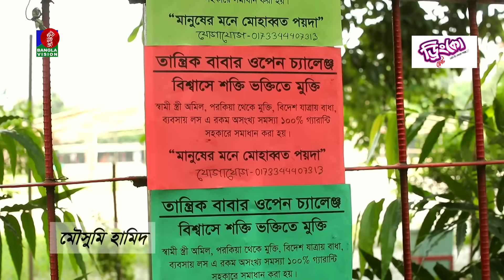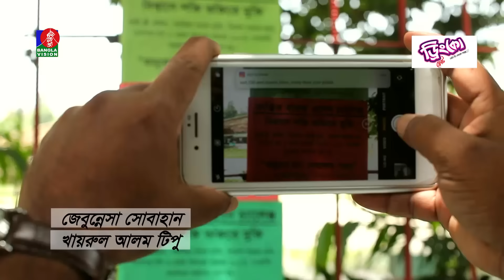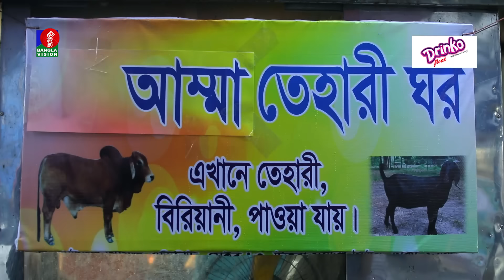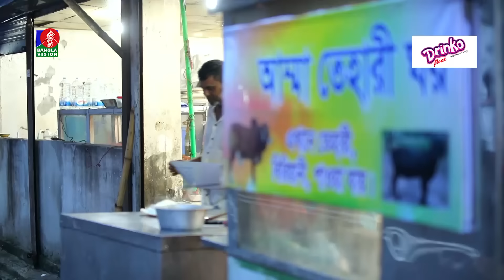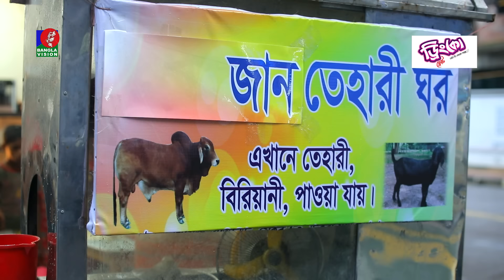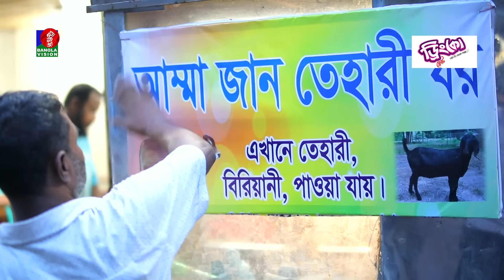Amma Vs Jan | আম্মা vs জান | Mosharraf Karim | Moushumi Hamid | Bangla New Natok, Banglavision Drama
Enjoy Eid ul Adha Natok "AMMA VS JAN". a New Eid Natok 2019 directed by Shams Karim. Starring Mosharraf Karim, Moushumi Hamid and many more. Hope you will enjoy our all Bangla Natok and Eid Natok 2019 on Banglavision Drama.